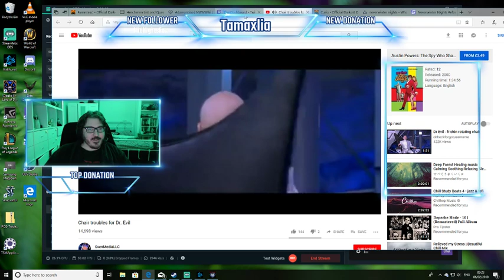Tam Axlia Paladin of Justice 26 NWNEE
Meet Tam Axlia Paladin of Justice and join him on his journey to save the citizens of Neverwinter for the formidable Lady Aribeth de Tylmarande.

Come watch live at Twitch.tv/tamaxlia 8am UK time every day